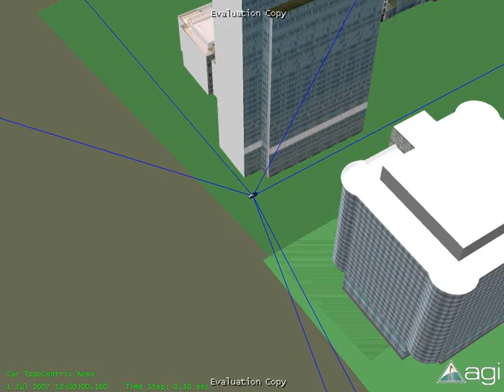3D models intervisibility masks plugin for STK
This video shows the new plugin for STK computing intervisibility constraints generated by 3D models. Computations are pretty fast and accurate